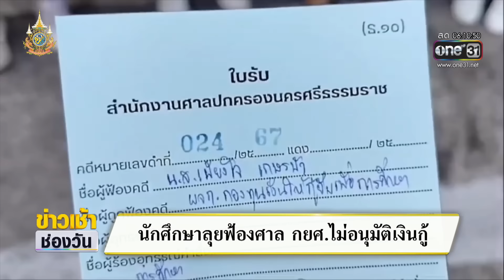นักศึกษาลุยฟ้องศาล กยศ. ไม่อนุมัติเงินกู้ | ข่าวเช้าช่องวัน | สำนักข่าววันนิวส์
นักศึกษาที่ จ.นครศรีธรรมราช เดินหน้ายื่นฟ้องผู้จัดการ กยศ. ต่อศาลปกครองนครศรีธรรมราช หลังได้ยื่นกู้เงินเพื่อการศึกษากว่า 1 แสนบาท แต่ได้เงินไม่ครบ จนเดือดร้อนหนัก